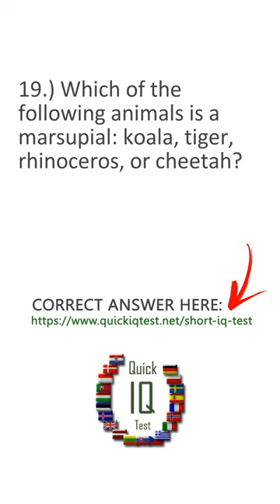Which of the following animals is a marsupial koala tiger rhinoceros or cheetah?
How is your knowledge in zoology? Are you ready to respond? I read you in comments 🧐

💡One of the first IQ tests in the history of internet taken by more than 25 million people.💡